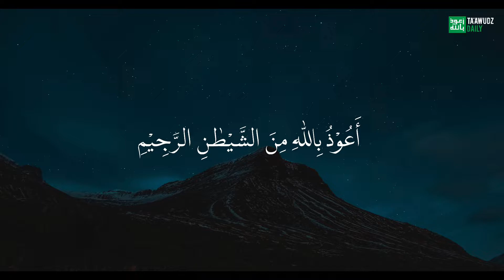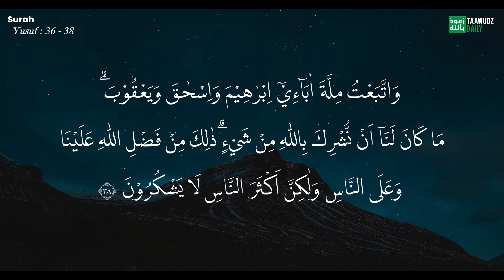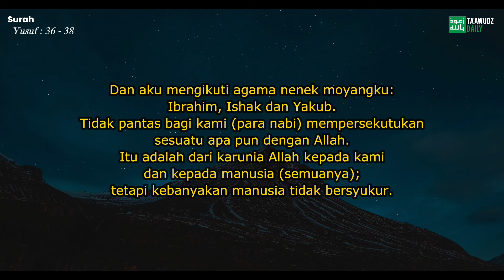Kisah Singkat Mimpi Dua Pemuda yang Satu Sel dengan Nabi Yusuf (Yusuf 36-38) Part 9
Ayat ini menerangkan bahwa bersama-sama dengan Yusuf masuk pula ke dalam penjara dua orang pemuda. Menurut riwayat, kedua pemuda itu ialah bekas tukang siram kebun raja dan bekas bendahara raja. Keduanya dimarahi karena bersalah dan dimasukkan ke dalam penjara. Pada suatu ketika, Yusuf melihat kedua pemuda itu duduk dengan bersedih hati seperti orang melamun. Maka Yusuf menyapa kedua pemuda itu, “Mengapa kalian dalam keadaan begini?” Jawab mereka, “Kami tadi malam bermimpi yang aneh dan ajaib, sehingga kami gelisah dan sedih seperti yang engkau lihat ini.

Kami tidak tahu apa tafsir mimpi kami ini.” Yusuf berkata kepada keduanya, “Tafsir mimpi kamu itu hanya Allah yang mengetahuinya, cobalah ceritakan kepada saya apa mimpi kalian.” Maka salah seorang dari keduanya bercerita tentang mimpinya dan katanya, “Saya bermimpi bahwa saya sedang berada dalam sebuah kebun anggur yang sangat lebat buahnya dan menghijau warnanya. Seakan-akan di tangan saya ada sebuah gelas kepunyaan raja.

Dengan gelas itulah, saya menampung airnya sesudah saya peras anggur itu untuk dijadikan minuman.” Sesudah itu yang seorang lagi menceritakan mimpinya pula, seraya berkata, “Saya bermimpi bahwa saya membawa sebuah keranjang di atas kepala saya, penuh dengan bermacam-macam roti dan makanan. Tiba-tiba terbang melayang di atas kepala saya beberapa ekor burung, lalu disambarnya semua roti dan makanan yang ada dalam keranjang itu dan dibawanya terbang jauh.” Keduanya memohon kepada Yusuf, agar Yusuf sudi memberikan tafsir mimpi mereka. Kepada Yusuf tertumpu harapannya, karena hanya Yusuf yang paling mereka percayai. Selama dalam penjara mereka telah mengenal Yusuf sebagai orang yang baik, luas ilmunya, baik pergaulannya, dan dekat dengan Tuhannya.

sebelum Yusuf memberikan takwil mimpi kedua pemuda itu, lebih dahulu dia berdakwah tentang kebesaran dan kekuasaan Allah, tentang nikmat Allah yang telah diperolehnya, dan sikap yang tidak mau tunduk kepada agama yang tidak benar. Yusuf berkata kepada kedua pemuda itu, “Sebelum kamu berdua menerima makanan yang dikirimkan untukmu, aku sudah tahu apa makanan itu dan akan aku jelaskan kepadamu sekarang ini.”

Menurut riwayat, bahwa orang-orang kerajaan ada yang mengirimkan kepada orang-orang yang bersalah dalam penjara yaitu makanan yang dicampur dengan racun dengan maksud untuk membunuh mereka. Yusuf sudah tahu maksud orang-orang kerajaan itu dan telah dijelaskan kepada kedua orang pemuda itu. Yusuf menjelaskan bahwa ilmu yang seperti itu adalah wahyu dari Tuhannya kepadanya. “Dengan ilmu itulah saya dapat mentakwilkan mimpi, bukan seperti tukang tenung dan ahli nujum yang mempergunakan pertolongan setan, menerka-nerka dan menjampi-jampi yang belum tentu benar terkaannya itu,” kata Yusuf.

Selanjutnya Yusuf menjelaskan bahwa dia tidak mau terpengaruh oleh ajaran agama yang salah. Dia tinggalkan kepercayaan orang-orang yang tidak benar itu, orang-orang yang tidak mau beriman kepada Allah dan mengingkari kehidupan akhirat.
Yusuf mengatakan bahwa dia hanya patuh mengikuti agama nenek moyangnya, yaitu agama Nabi Ibrahim, Ishak, dan Yakub a.s., agama tauhid bukan agama yang mempersekutukan Allah. “Tidak sepantasnya bagi kami para nabi dan rasul untuk mempersekutukan Allah dengan yang lain, seperti halnya dengan golongan Fir’aun dan pengikut-pengikutnya.

Mereka mempersekutukan Allah dengan yang lain, seperti matahari, bulan, berhala-berhala dan lain-lain. Kepercayaan tauhid itu termasuk karunia Allah kepada kami para nabi dan rasul, begitu juga kepada semua orang yang mempunyai kepercayaan yang sama. Allah telah memberikan petunjuk kepada kami dan manusia yang beriman. Dengan diutusnya kami para nabi dan para rasul, kami menunjukkan kepada mereka mana jalan yang lurus dan mana jalan yang bengkok, kami terangkan kepada mereka kepercayaan yang benar. Namun begitu masih ada saja manusia yang tidak tahu bersyukur kepada Allah,” kata Yusuf.

Photo by Denny Müller on Unsplash

semoga bermanfaat dan menjadi ladang pahala bagi kita semua. Allahumma Aamin

Source :
Al-quran

©️ Ta'awudzDaily 2022